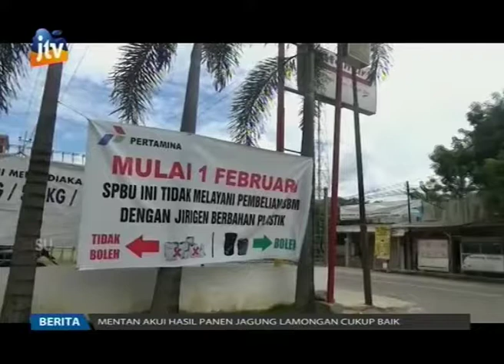Harga Drum Berbahan Plat Mahal, Warga Beli Bensin Gunakan Teko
Buntut pelarangan jerigen plastik, sejumlah warga di Pacitan membeli BBM di SPBU menggunakan wadah teko berbahan alumunium.